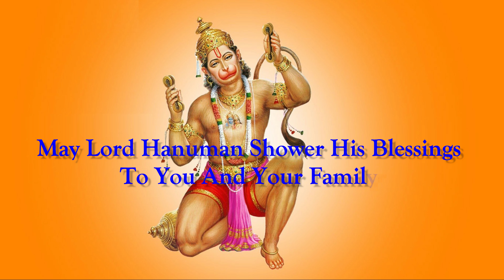Happy Hanuman Jayanti Status Video | Hanuman Jayanti Spacial WhatsApp Status 2019